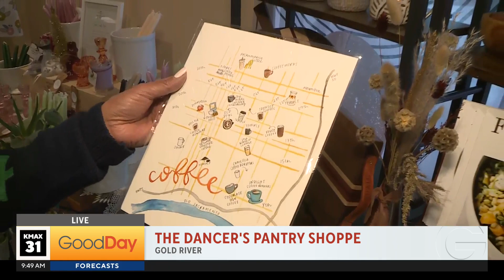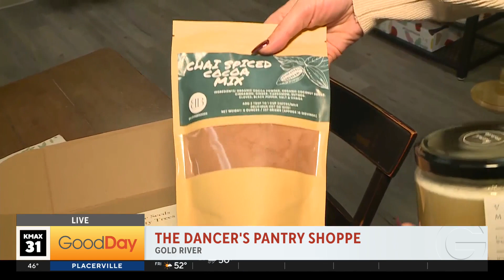The Dancer's Pantry Shoppe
Julissa Ortiz is in Gold River showing us The Dancer's Pantry Shoppe.  See what great gifts and items you can get at this wonderful place!